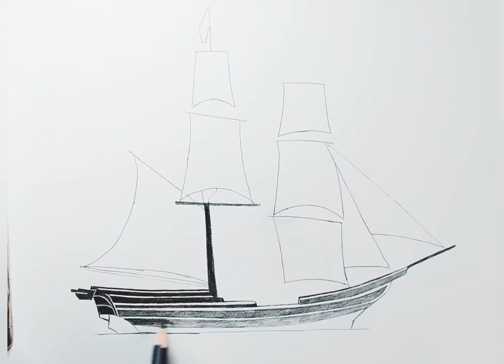Old Sailing Ship pencil Drawing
How to draw an old Sailing Ship with pencil